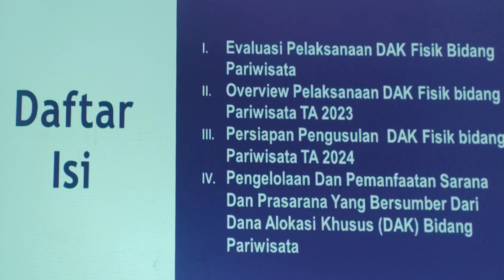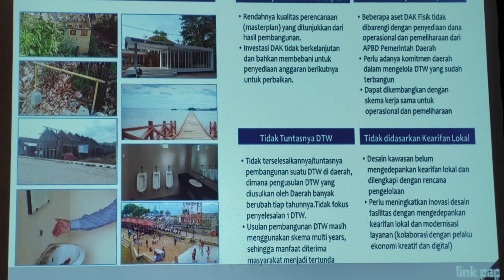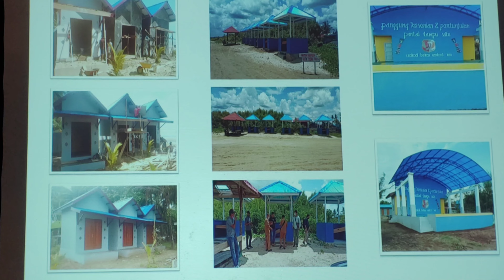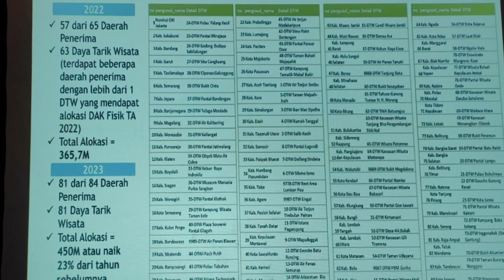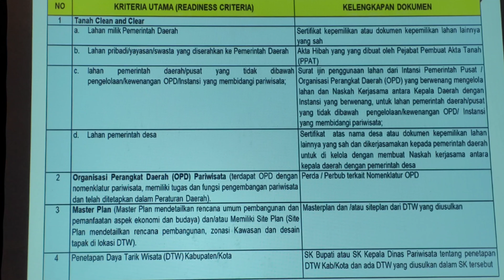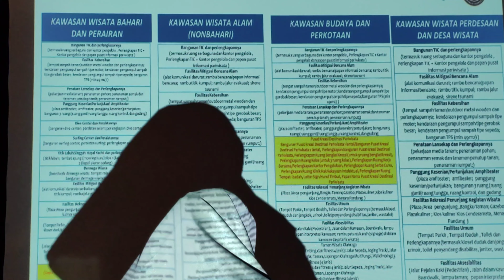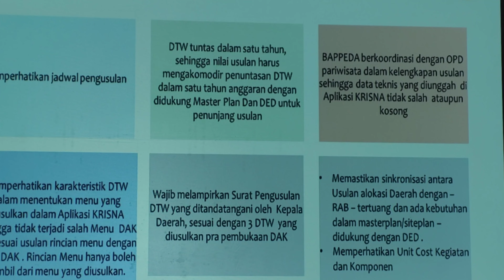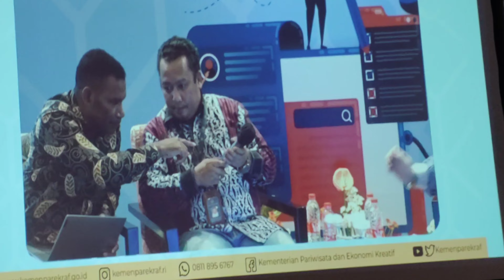Jangan harap tempat wisata dapat bantuan DAK jika tidak memenuhi syarat ini, menjt ke 24 wajib tau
Jangan harap tempat wisata dapat bantuan, jika tidak memenuhi syarat ini @SirajuddinSirodj